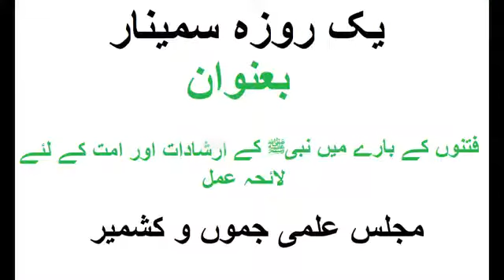Speech at MAJLIS E ILMII CONFERENCE mufti syed Abdur Rahim alhasani sb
Speech at MAJLIS E ILMII CONFERENCE
 mufti syed Abdur Rahim alhasani sb